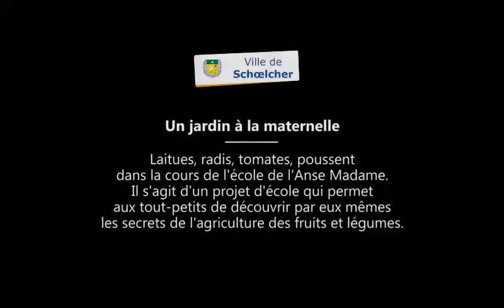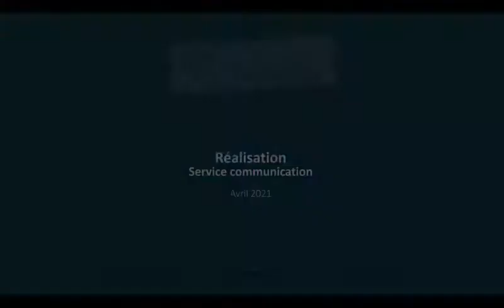Un jardin à la maternelle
Laitues, radis, tomates, poussent dans la cours de l'école de l'Anse Madame. Il s'agit d'un projet d'école qui permet aux tout-petits de découvrir par eux mêmes les secrets de l'agriculture des fruits et légumes.